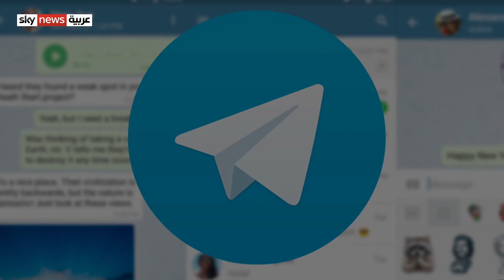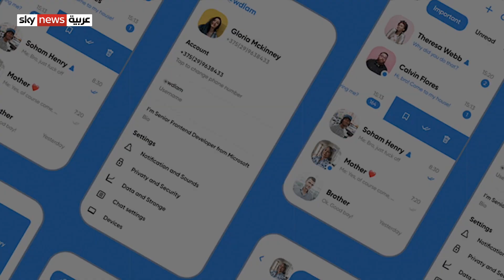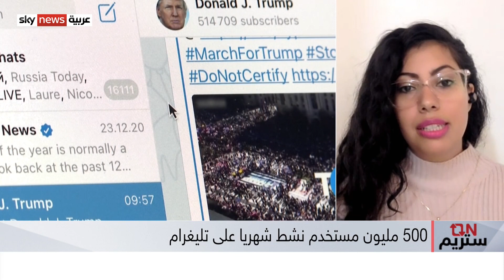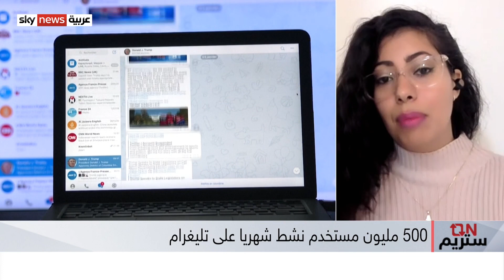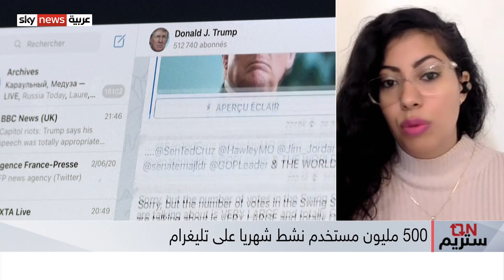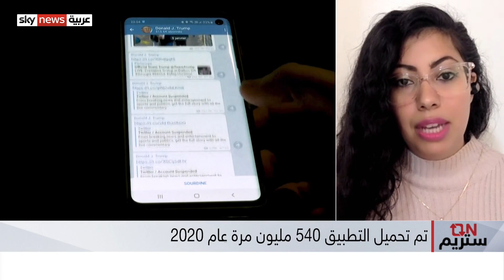تليغرام والتراسل.. البحث عن الخصوصية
قد يكون التراسل بحرية أهم ما يشغل بال الكثير من مستخدمي تطبيقات المراسلة حول العالم، وربما هو ما دفع البعض للانضمام لتطبيق تليغرام.
لكن هذا الملاذ الأمن أصبح أيضا للأسف مساحة للمتطرفين وهو مادفع مسؤولين وخبراء في الحكومة البرازيلية للقلق من أن يصبح التطبيق ناقلًا للأكاذيب والنقد اللاذع قبل الانتخابات الرئاسية العام المقبل وخصوصا أن الخدمة ترى عدم التدخل في المحتوى في الدردشات الفردية والجماعية..